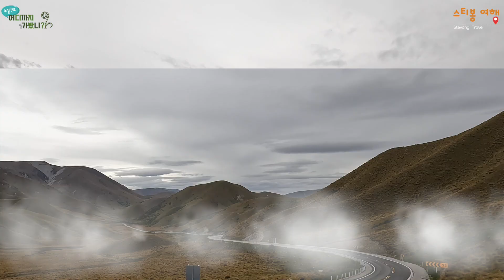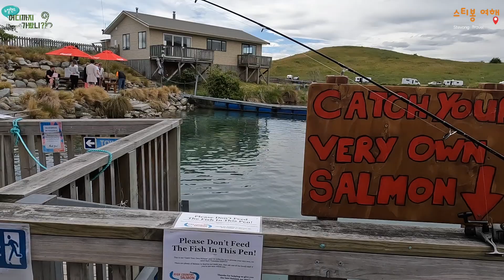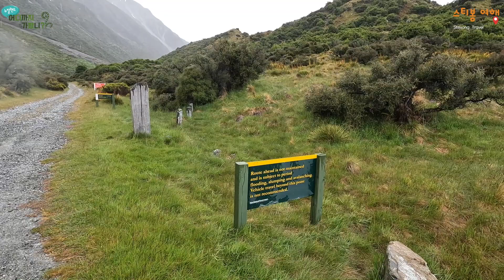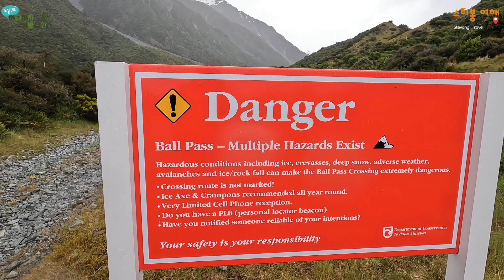스티봉여행TV [뉴질랜드 어디까지 가봤니] 제6화 남섬3편! 마운트쿡편!! 뉴질랜드 남섬여행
뉴질랜드 어디까지 가봤니? 제6화
남섬 세번째 이야기, 마운트쿡 후커밸리 도전하다!!
과연 스티봉은 후커밸리 끝까지 성공을 했을까?